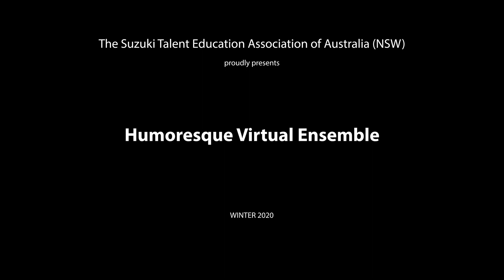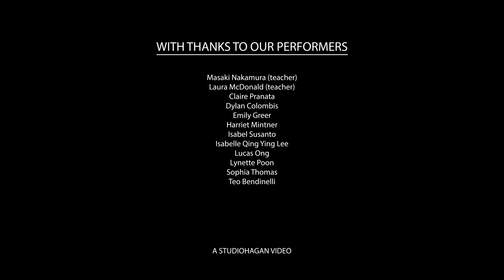Suzuki virtual ensemble plays Humoresque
Students from the Suzuki Talent Education Association of Australia (NSW) are known for their love of performing music in groups at every opportunity. When social distancing measures kept them from getting together in person we invited them to submit videos of themselves playing at home. This is the result.